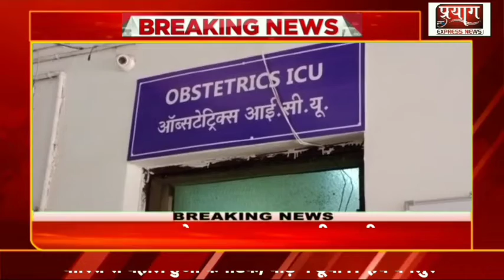महिलाओं के स्वास्थ्य के प्रति गंभीरता बरतने वालों में रीवा जिला प्रदेश में दूसरे स्थान पर..!